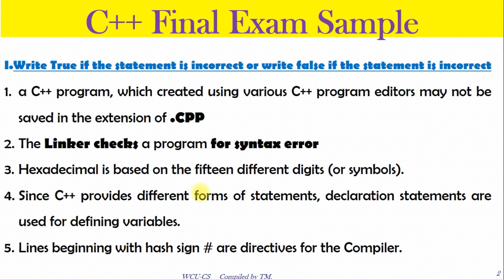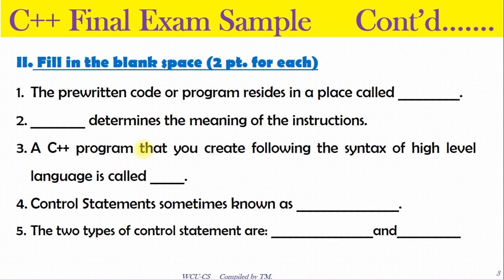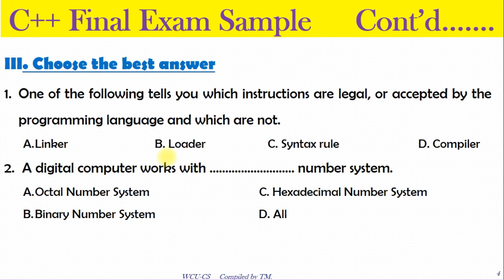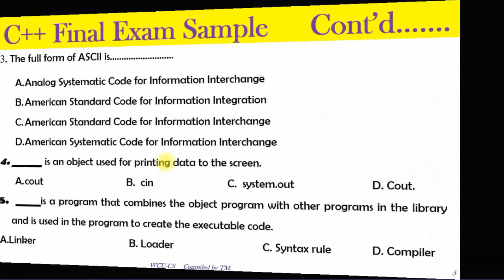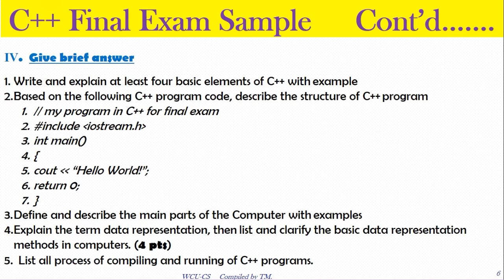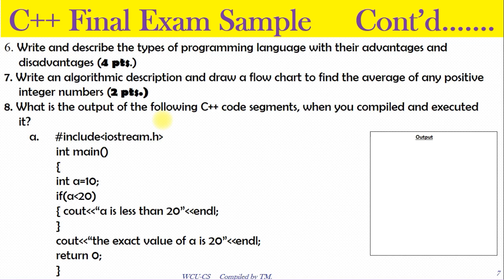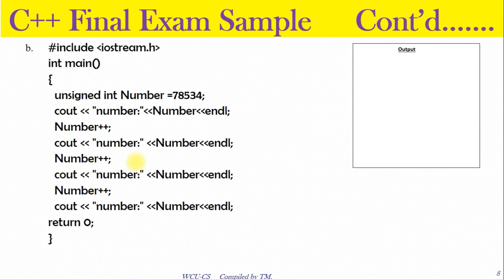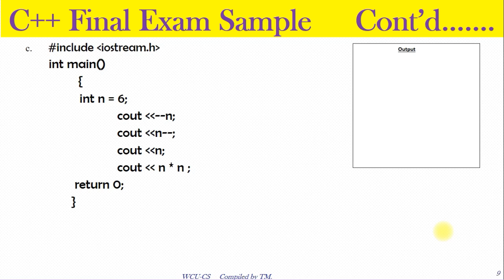Final Examination Sample for C++ Programing Course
Brief tutorial in Amharic